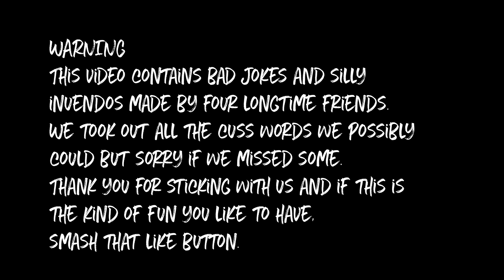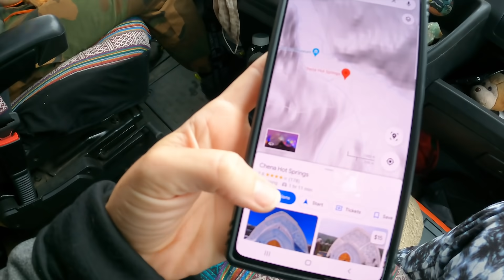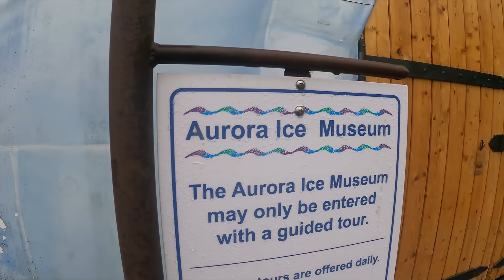🔥Hot, Cold, and Twisted at Chena Hot Springs🍹Van Life Road Trip Alaska 2021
Are you planning a trip to Alaska? You need the FnA Guidebook to Van Life Travel in Alaska!! Pick up your copy today

Visiting one of Alaska's only accessible hot springs was on our bucket list. Chena Hot Springs near Fairbanks Alaska is a must-visit destination, but we had no idea how hot, cold, or strong the drinks would be! To watching the whole van life series,

We are pumped for you to step into the vanlife of your dreams, break free from the norm, and create a positive life full of freedom. In this week's Alaska vlog 2021, we are visiting Chena Hot springs near Fairbanks Alaska. We are taking you on a van life road trip into the heart of the interior. If you're looking for what to do near Fairbanks or van camping in Alaska we've got you covered.